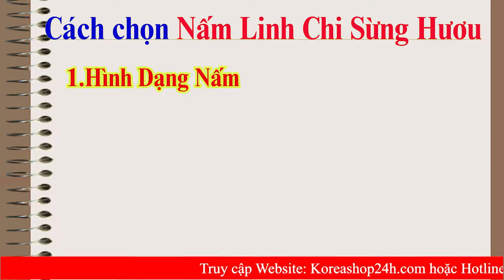Cách Chọn Mua Nấm Linh Chi Sừng Hươu Tốt Nhất , Chất Lượng Nhất Mà Ai Cũng Cần Biết | KoreaShop24h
- Đối với hệ thần kinh: Làm giảm mệt mỏi, trấn tĩnh, hỗ  trợ thần kinh. Giúp thư giãn thần kinh, làm giảm  ảnh hưởng của Caffeine và làm thư giãn bắp thịt. Dùng nấm linh chi để trị chứng đau đầu, mất ngủ, thần kinh suy nhược, stress gây lo âu căng thẳng sẽ có hiệu quả tốt.

- Trên hệ miễn dịch: Tăng cường hoạt động của hệ  thống miễn dịch và kháng siêu vi, giúp cơ thể  luôn tươi trẻ và tăng tuổi thọ. Trong điều trị  viêm gan siêu vi, nấm linh chi có tác dụng nâng cao hoạt tính của đại thực bào và lympho bào nhờ  tăng chức năng sản xuất interferon trong cơ thể. Làm sản sinh phong phú các loại vitamin, chất khoảng, chất đạm cần thiết cho cơ thể.

- Tác dụng chống dị ứng nhờ các Acid Ganoderic. Nấm linh chi tác dụng như một chất oxy hóa khử  các gốc tự độc trong cơ thể chống lão hóa, chống ung thư, bảo vệ và chống ảnh hưởng của  các tia chiếu xạ. Nấm cũng có tác dụng giúp cơ  thể thoải loại nhanh các chất độc kể cả các kiềm loại nặng.

- Đối với hệ tuần hoàn: Chống nhiễm mỡ, xơ mạch và các biến chứng (bệnh xơ vữa động mạch vành). Có tác dụng đặc biệt trong việc loại trừ chất cholesterol trong máu và các thành mạch, trợ tim, lọc sạch máu, làm giảm cholesterol, giảm xơ cứng thành động mạch, thúc đẩy quá trình lưu thông máu, tăng cường tuần hoàn máu.  Làm giảm huyết áp, điều hòa và  ổn định huyết áp, có tác dụng rất tốt cho những bệnh nhân mắc bệnh tiểu đường kèm theo huyết áp cao. Giảm mệt mỏi, hỗ trợ thần kinh, chống đau đầu và tứ chi, điều hòa kinh nguyệt.
- Đối với tiêu hóa: Linh Chi làm sạch ruột, thúc đẩy hệ  tiêu hóa, nên chống táo bón mãn tính và tiêu chảy.
0O0
Xem thêm tại đây :
0O0
0O0
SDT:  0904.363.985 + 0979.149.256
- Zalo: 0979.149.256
- Facebook : Siêu Thị Hàn Quốc - 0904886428
- Địa chỉ : Số 2 Ngõ 79 Thụy Khuê - Tây Hồ - Hà Nội